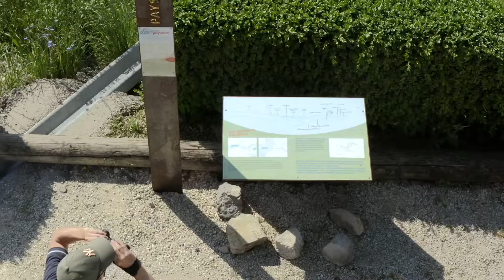Aménagements touristiques des villages de montagne en cœur de Drôme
Chacun à un avis sur le paysage le promeneur comme l’artiste ou le scientifique. DIX VISIONS DU PAYSAGES vous propose neuf lectures de paysages à travers des regards différents, incarnés par des personnages : forestier, géographe, géologue, guetteur, historien, œnologue, paléontologue, paysagiste, peintre. Sur chaque site vous trouverez un mobilier original qui vous fait comprendre l’essentiel de son point de vue.
La dixième vision, c’est la vôtre. Quel regard portez-vous sur le cœur de Drôme ?

La communauté de communes a lancé en 2019 un projet à valoriser, à mettre en avant le paysage des villages de montagne mais également par les détails qui en marque la singularité (géologie, biodiversité, activités humaines et de loisirs, etc.).
Il s’agit principalement de pose de mobilier permettant de faciliter la compréhension du paysage (de sa formation à son interprétation) et incitant chaque usager à prendre le temps de regarder (bancs, table d’orientation, panneaux d'accueil, etc.).
Ces installations n’ont évidemment pas pour objectif de venir encombrer l’espace avec des mobiliers urbains mais de répondre à un besoin local de captation du public et de sensibilisation à l’environnement.
Ce projet a été mené en collaboration étroite avec les communes et partenaires du territoire (association de valorisation du patrimoine, ONF, etc.).
Ces aménagements ont été réalisés sur 9 villages de montagne de la communauté de communes : Aurel, Chastel-Arnaud, Espenel, La Chaudière, Rimon-et-Savel, St Benoît en Diois, St Sauveur en Diois, Vercheny, Véronne.